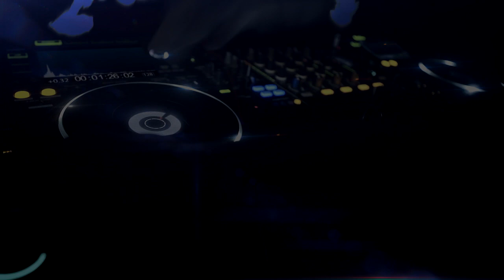ENGANCHADO MUSICA DISCO - Musica de los 70 - Musica Retro - Dj Fede Ross, Bs. As. Argentina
⚠️ EVENTOS PRIVADOS, FIESTAS y BOLICHES: 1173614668.
⚠️ ✅ Eventos Sociales, Casamientos, Cumpleaños de 15 EGRESADOS y Eventos Corporativos.
Trabajamos en conjunto con varios Salones de CABA, Zona Norte, Zona Oeste y Zona Sur.
⚠️ Podes reservar tu Fiesta 2022 y 2023 en CABA, PROV. de Bs. As. Interior de 🇦🇷 y Uruguay.
⚠ Cobertura en TODO EL PAIS! (Freelance y Tercerizado).
Djs​​​​​​​​​​​​​​​​​​ con o sin Equipos (Sonido e Iluminacion) para Fiestas y Eventos en Domicilios Privados, Salones, Bares y Boliches.
- Fifteen (15 Años)💫 .
- Bodas 💍.
- Cumpleaños 🎁 🎈.
- Baby Shower y Recien Nacidos 💞 👶.
- Eventos Religiosos 💒.
- Conciertos y Muestras 🎸🎷🎻.
- Desfiles y Presentaciones 👓👜👗🛍.
- Egresados (Cena y Baile)👩‍🎓👨‍🎓.
- Entrega de Premios🏅.
- Fiestas Tematicas y Carnavales 🎭
- DiscoTeen y Matinee 👧🧒
- Pool Party. 🕶🌊🌈
- Boliches🎚🎛.
*- Despedidas de Año 🎉 - Cena y Fiesta en Navidad🎄- Cena y Fiesta en Año Nuevo 🎊
*En CABA, AMBA, Interior del Pais y Uruguay.
⚠️ 🔖 Set´s Especiales con Videos Musicales, y tambien Set´s Exclusivos para Bares, Cervecerias y Boliches (Con Vinilos y Timecode)
🛑 Promociones EGRESADOS!!!
⚠️ Egresados 2022
🔝 EGRESADOS​​​​​​​​​​​​​​​​​​ 2022! 5° Año
🔜 Previa + Boliche.
🔖 Set's de 1, 2 o 3 Horas para PROMOCION de Egresados (en CABA y Prov. Bs. As.)
🔝Egresados​​​​​​​​​​​​​​​​​​ 2022! 7° Grado
🔜 Cena + Baile.
🛑 Promociones Teens!!! ⚠ Event Teens! 2022
🔝 DiscoTeen​​​​​​​​​​​​​​​​​​ & Matinee​​​​​​​​​​​​​​​​​​! 9 a 14 Años
🔜 Baile + Animacion + Juegos Interactivos.
(De Lunes a Domingo 3 Hs. de Evento) en Casas y Salones de CABA y Prov. de Bs. As.
⚠️ ✅️ Egresados​​​​​​​​​​​​​​​​​​ 7° Grado
🔜 Si sos de CABA y Zona Norte de Bs. As. contamos con tres de Los Multi Espacios mas destacados para Tu Fiesta de Fin de Curso!
(Pedi Mas Info por Mensaje Privado y un asesor se comunica a la brevedad)
⚠️ YA podes reservar Tu Fecha 2022 y 2023.
🎉 TandasFull​​​​​​​​​​​​​​​​​​: Con ShowLaser, RobotLed, Pistolas de Co2, Cabinas y PantallasLed y MUCHO MAS!!!
☆cachengue ☆reggaeton ☆cumbia ☆cuarteto ☆latino ☆pop ☆electronica ☆70s ☆80s ☆90s ☆00s
◇TandasTematicas, ◇TandasLuminicas, ◇Carioca.
⚠ Y ademas: Entradas Especiales, con FX.
Fuegos Artificiales (Interior y Exterior), Pantallas Luminicas, Pantallas de Humo, Pantallas de Agua, Humo Bajo y mucho mas!
Domingos a Viernes: Desde $4000 (Dj Toda La Noche) Bares, Cervecerias y Boliches (CABA y Prov. de Bs. As.)
Domingos a Viernes: Desde $3000 (Dj Set) Bares, Cervecerias y Boliches (CABA y Prov. de Bs. As.)
Fiestas en Salones de CABA y AMBA: Desde $5000
Fiestas y Boliches Interior Rep. Argentina / Uruguay: Desde $10.000 (Consultar Info)
Set y Tandas con Vinilos y Timecode: Desde $10000.
💻 Facebook: Dj Fede Ross / Fede Ross.
🔴 ✅ Facilidades de Pago:
💰 Efectivo.
📨 PagoFacil / RapiPago.
📩 Mercado Pago.
💳 Tarjeta.
🏦 Transferencia Bancaria.
📝 Info, Consultas, Reservas y Contrataciones:
📩 Inbox.
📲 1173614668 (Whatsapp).